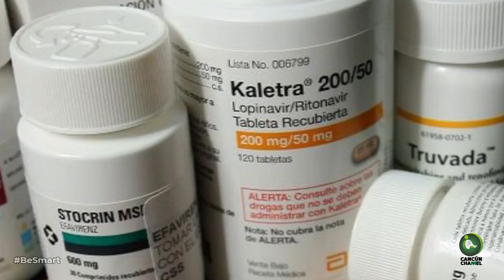Persiste desabasto de medicamentos para pacientes con VIH